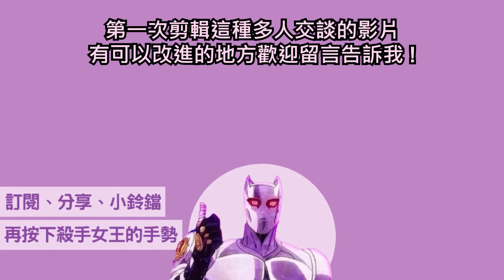【潤羽るしあ】深夜聊怪談!!! 露西亞與Vtuber們的秋之運動會!!! 你相信怪異現象嗎???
大家好我是新人烤肉MAN的阿崙，這是我第一次翻譯多人談話的影片，有疏失的地方還請多多指教 !
權利聲明：
1. 阿崙的熟肉製所（以下簡稱為本頻道）的影片所有權皆屬於原COVER，如版權方要求，本頻道將配合下架影片。
2. 本頻道為來自台灣的阿崙用愛翻譯的頻道，嚴格禁止將本頻道的影片盜轉至其他平台（如：bilibili）。
3. 本頻道使用之片源僅出自YouTube平台，其他平台上的影片本頻道恕不翻譯。
4. 興趣交流不分國家也不分你我，但自我矮化是絕不允許。
這是一個正在準備JLPT N1烤肉君的頻道，所有影片都是興趣使然做的，即使是一句「辛苦了」的留言都是我製作下部影片的動力!!!